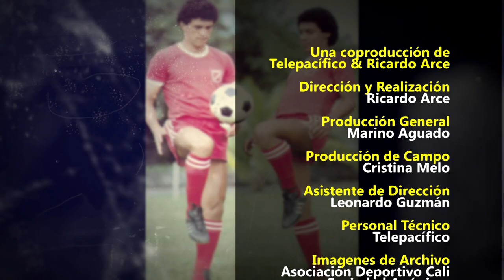En la Cancha con Alex Escobar, presentado por el Gato Arce.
Dale "me gusta" y compártelo con todos.